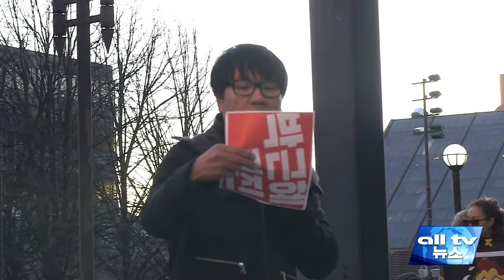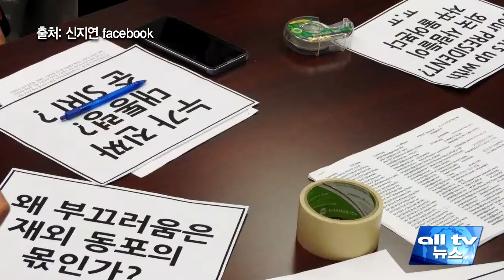캐나다 전국서 박근혜 대통령 퇴진 집회 ALLTV NEWS EAST 14NOV16